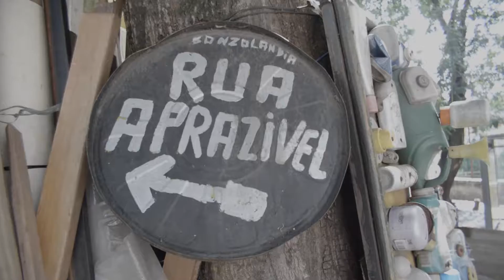Doña Patricia vivió lo mejor de Rio 2016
Doña Patricia bailó, exploró lugares lindísimos y apoyó a Roberto en esta hermosa experiencia en Rio. Te resumimos el viaje en este video. ¡Mirá!